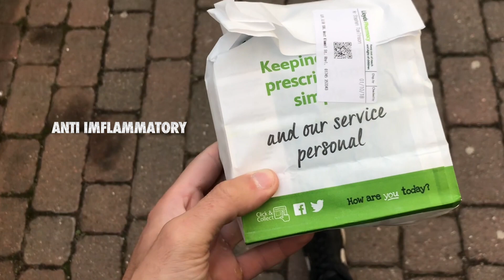INJURED (INTERCOSTAL MUSCLES) RIB PAIN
Hello Everyone,

Today I am just talking about my injury. I have injured my intercostal muscles in my ribs and it is absolutely painful!!

I have been told by doctors I have to have a week of the gym and rest and make medication so I can recover as soon as possible!

So gutted but I have to stay positive and rest